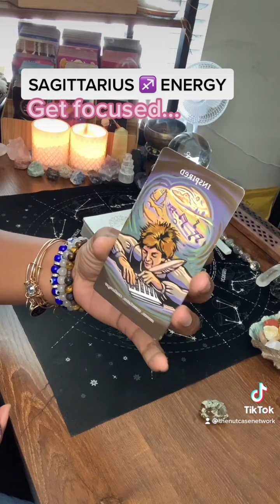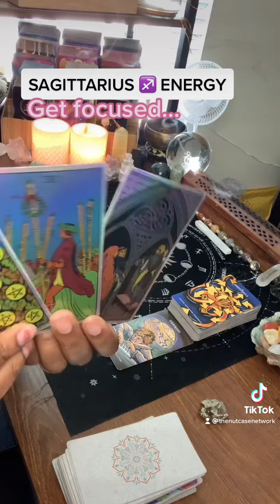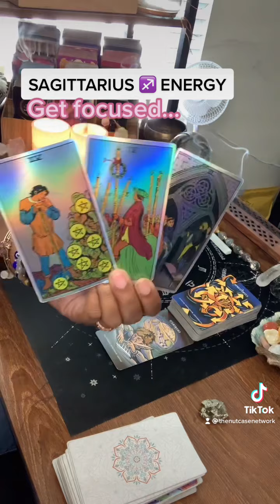SAGITTARIUS ♐️ You Need To Get Focused 🧘🏽‍♀️ YOUR ENERGY IS SCATTERED ‼️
WELCOME BACK SAGITTARIUS ♐️

1. SAGITTARIUS ♐️
2. General Reading - GO WITH WHAT YOU KNOW!!!
3. Timeless Reading - Energy Is Fluid

💥WISH LIST💥